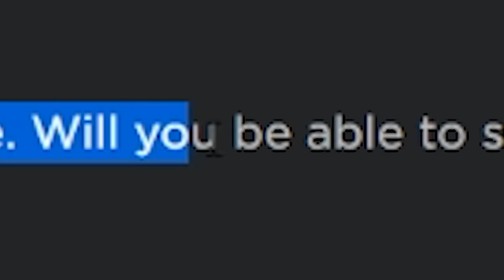THE ROBLOX CHAMBER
oldie but a goodie

►Code: sketch